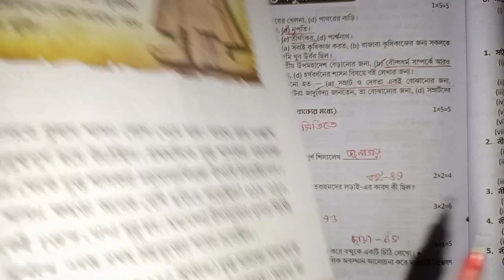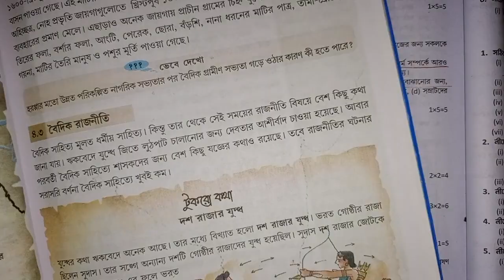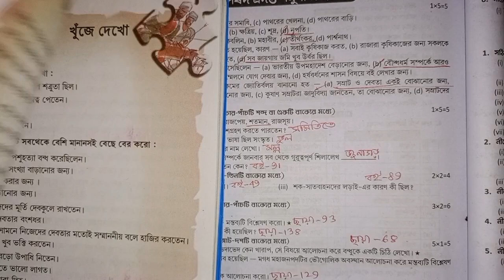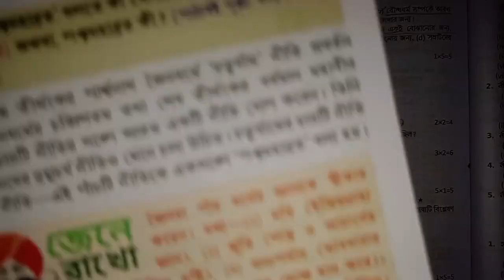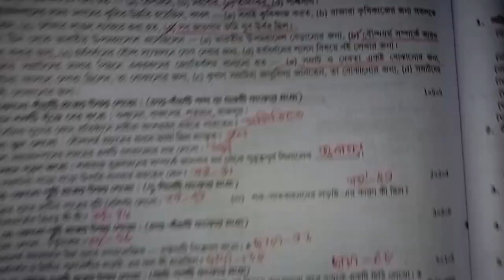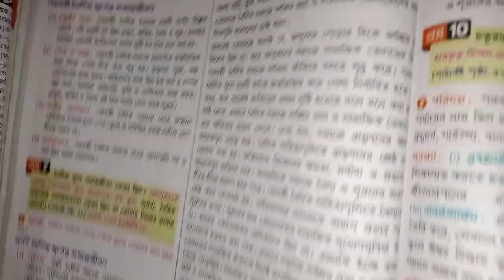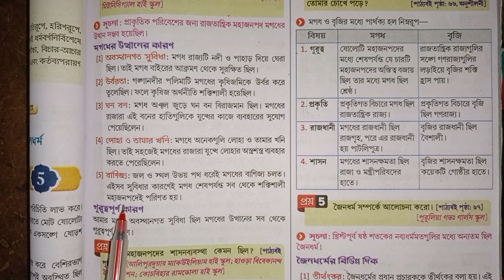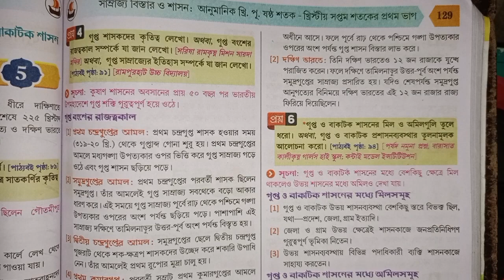RAY & MARTIN QUESTION BANK HISTORY CLASS 6 2024 মধ্যশিক্ষা পর্ষদ প্রদত্ত নমুনা প্রশ্নপত্র